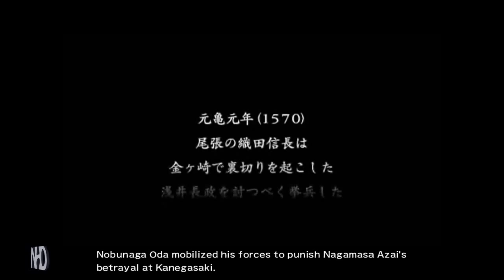Let's Play Samurai Warriors 2 Magoichi Saika Ch1 Battle of Anegawa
Samurai Warriors 2 is the sequel to Samurai Warriors.
The focus of this title goes beyond Nobunaga's reign and introduces Sekigahara.
And it's basically the japanese version of Dynasty Warriors. Still a hack'n slash game with lots of different characters to choose from.
You level up your character by defeating generals and officers to get exp, you may also learn new moves get more powerfull weapons.

Discarding the branching storylines from the first title, Samurai Warriors 2 introduces "Dream Stages",
which are proverbial "what if" situations that can be unlocked after completing a character's story.
This means that failing or succeeding battle objectives no longer alter the characters' story.
However, they continue to award players for fulfilling them and keep ally morale high.

These playthroughs are done on the PC version.